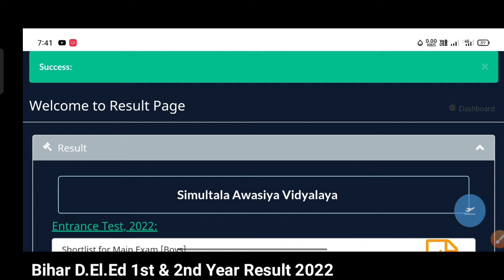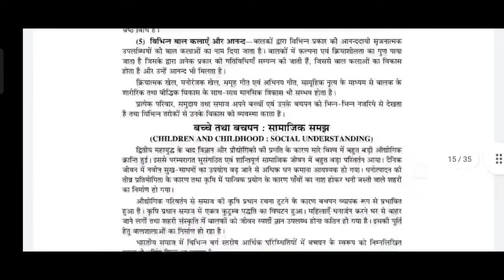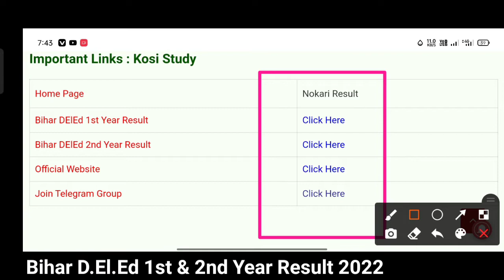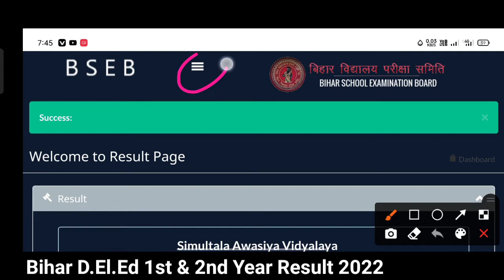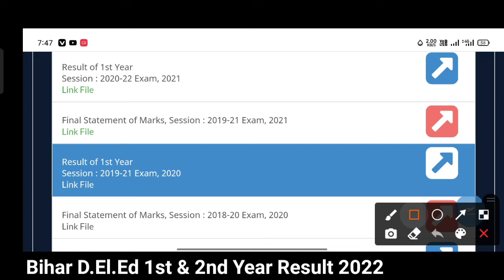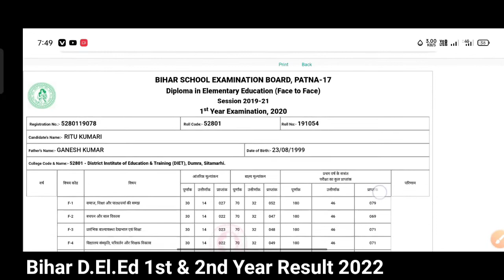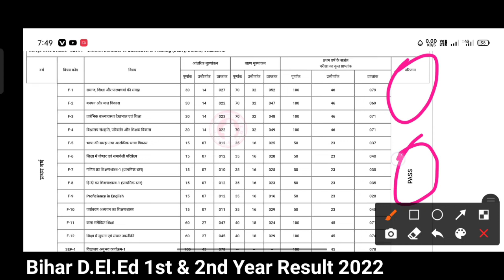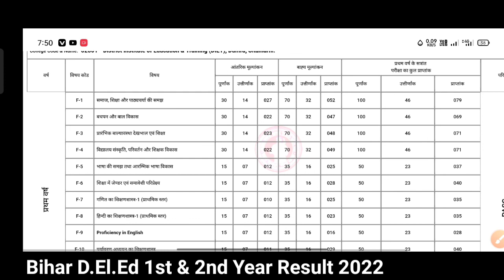Bihar D.El.Ed Result 2022 घोषित || Bihar Deled 1st & 2nd Years Result Check Kaise Karen 2022 || New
Hii

I am Gulshan Kumar welcome To Techoptimize Our YouTube Channel.

About this video :- is video ke madhyam se bataya gaya hai Bihar Deled 2nd Year's Result 2019-21 Result Check Kaise karna Hai

BIHAR D.EL.ED BOOKS

1ST YEAR BOOKS

AMAZON
2ND YEAR BOOKS
FLIPKART
AMAZON
Description    Shri Vinod Pustak Mandir (SVPM) is the fastest growing Educational Publisher in India. Shri Vinod Pustak Mandir publish study material for Teacher Training Courses. Shri Vinod Pustak Mandir publish more than 200+ titles every year for Students in various languages like English, Hindi, Sanskrit, & More etc. Our USP is great and precise content at right price at the right time. We follow a very unique layout & therefore, Shri Vinod Pustak Mandir is the Choice of 1,00,000+ Students

• highlight videos.
1.) Bihar D.El.Ed Fee Refund
2.) Bihar D.El.Ed Fee Refund Online
3.) Bihar D.El.Ed Fee Refund Online From
4.) Bihar D.El.Ed Fee Refund Online From 2022
5.) Bihar D.El.Ed Fee Refund Online From kaise Karen
6.) Bihar D.El.Ed Fee Refund Bina Registration Slip Examination Form Ke Apply Kaise Karen
7.) How to Apply Bihar D.El.Ed Fee Refund Online 2022
8.) Bihar D.El.Ed New Information 2022
9.) Bihar D.El.Ed Fee Refund Online Process